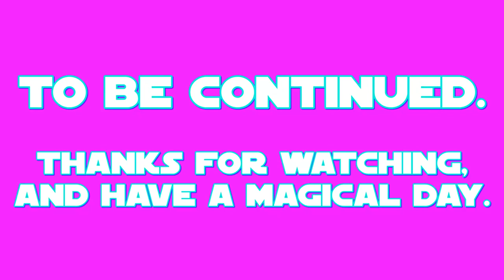E.S: Rockhoof Part 1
this is my 1st part of my 30th episode of E.S (Equestrian Sculptions) which shows my sculpting of Rockhoof the legendary Earth Pony from a US-Canadian cartoon called: My Little Pony: Friendship is Magic.

the 1st part shows the making of the main body and legs, then the cloths in full detail.
Rockhoof's color prefabrication took place on JUN.